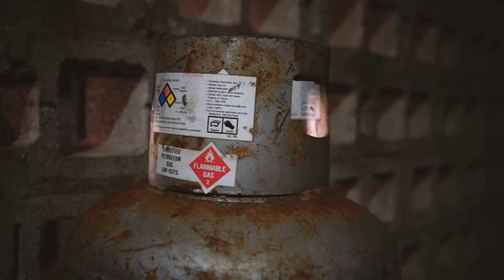Yung Pe$o x BigBossRealaGee - No Squares in my Circle (Music Video)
A Jo2x Visual